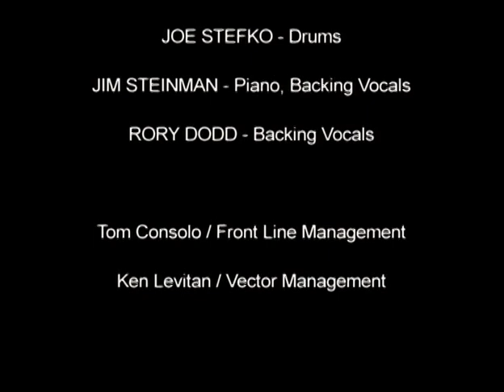Meat Loaf Legacy - 1978 Rockpalast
By Request.
I'm posting the same concert twice. One is the official DVD (THIS ONE) that was released, the other is the bootleg version that has been around for ages. Same concert, same content, but by request both sources.

Set:
01 Bolero
02 Bat Out Of Hell 3:52
03 You Took the Words 15:02
04 Love and Death of an American Guitar 20:57
05 All Revved Up 24:11
06 Paradise by the Dashboard Light 32:00
07 Band Introduction 59:45
08 Johnny B. Goode 1:04:17
09 River Deep Mountain High 1:12:26
10 Johnny B. Goode (reprise) 1:16:20
11 Two Out of Three Ain't Bad 1:20:48
12 All Revved Up (reprise) 1:28:22